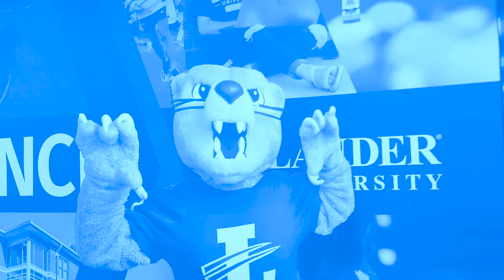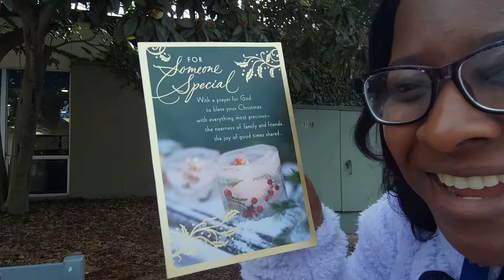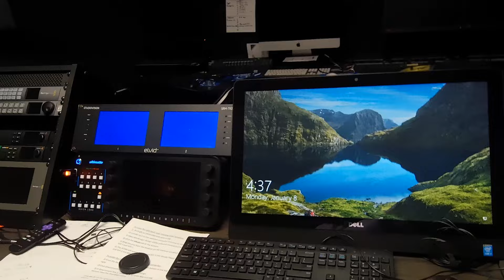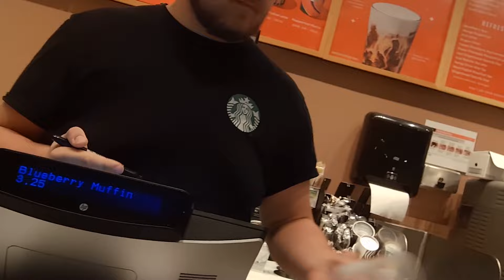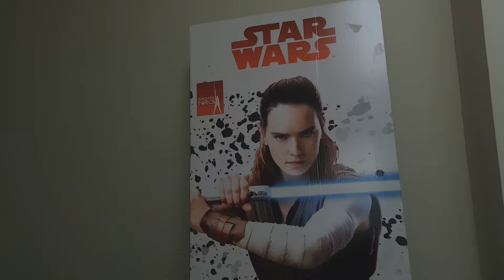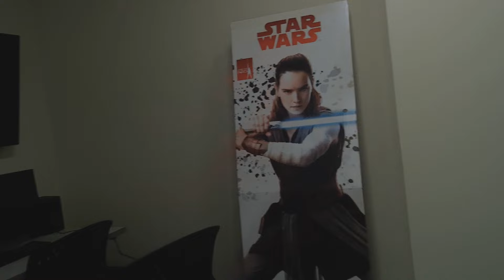FIRST WEEK BACK IN COLLEGE 📚 Senior year, new classes + spring semester vlog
Getting back into the routine after a long break!